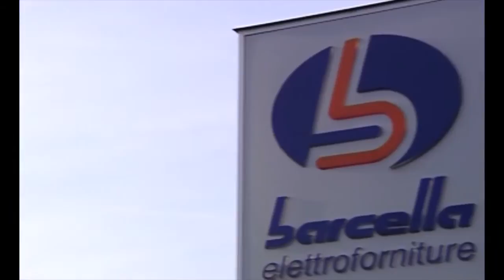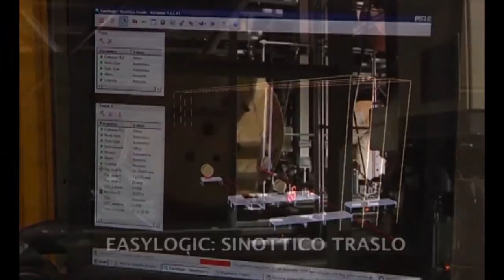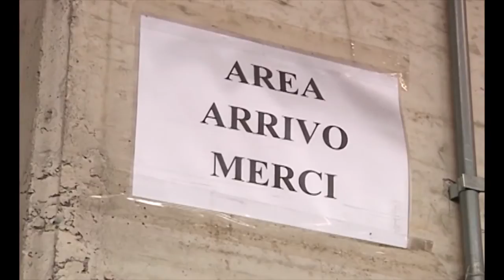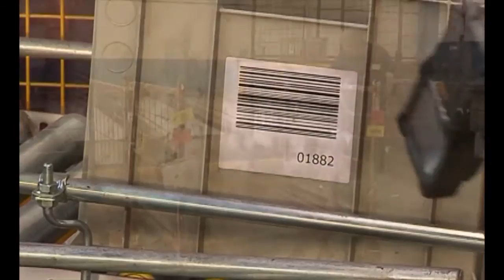BARCELLA | Incas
Quattro magazzini in uno che sotto la direzione del WMS operano in parallelo, dando forma ad un reticolo di flussi, prima con percorsi e logiche differenti, poi riuniti e indirizzati verso lo stoccaggio e la spedizione. Un sogno? No, la realtà del Ce.Di. di Barcella Elettroforniture. Nel 2009, con il supporto di Logistic Consultant e Incas Group, Barcella decide di ridisegnare l’architettura della propria supply chain e dare avvio ai lavori di trasformazione del magazzino.  L’obiettivo era quello di rendere il nuovo impianto, una volta a regime, il cuore pulsante dell’azienda, il centro nevralgico cui avrebbero fatto capo tutti i flussi in ingresso e in uscita, tutte le attività di ricezione, allestimento ed evasione degli ordini dei clienti, ma anche tutte le criticità tipiche del settore elettrotecnico.